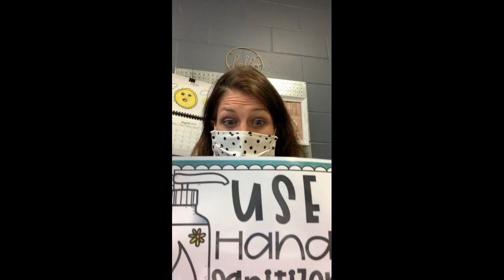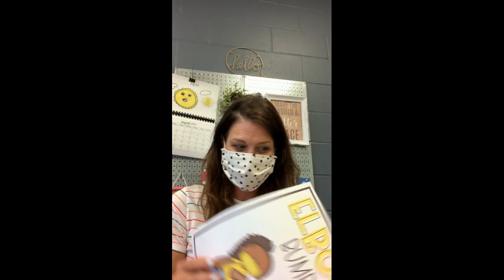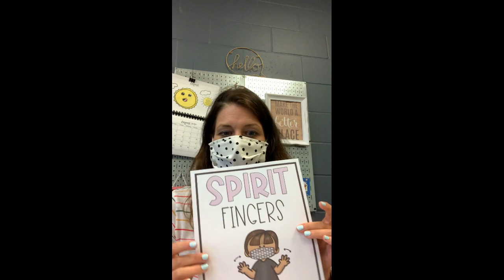Welcome Video for Davenport students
A message from Mrs. Brown!